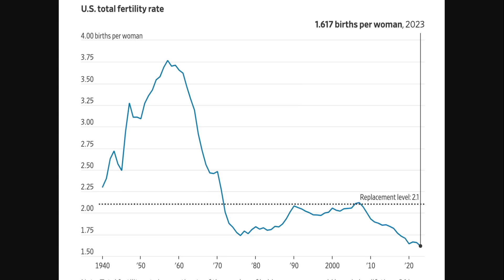Revealed: Demographic Changes Lead to All-Time Low U.S. Fertility Rate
The US fertility rate has reached a historic low, signaling significant demographic changes. Explore the factors contributing to this decline and its implications for society, economy, and future population trends.